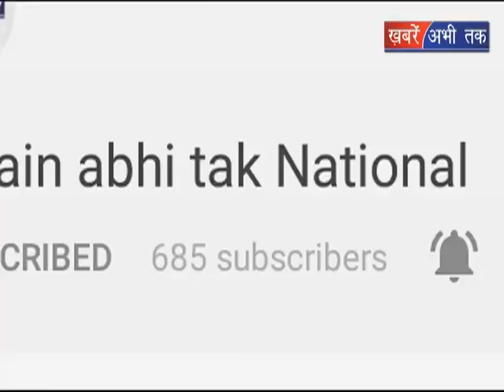सरकार के 4 साल पुरे होने पर विपु गोयल ने दी 5 करोड़ की सौगात || Khabrain Abhi Tak Live